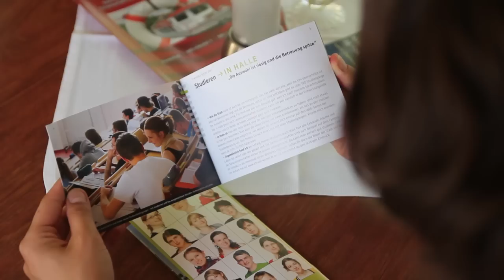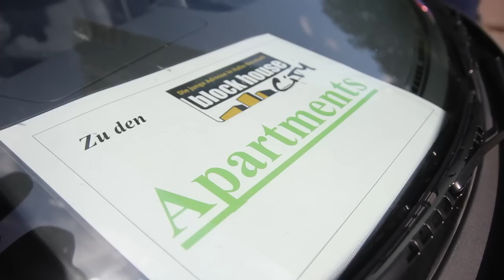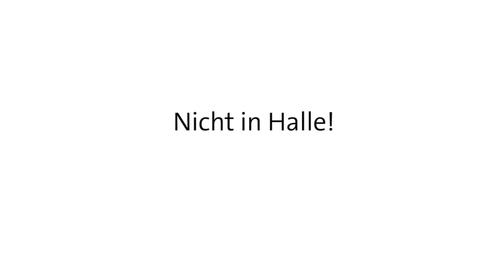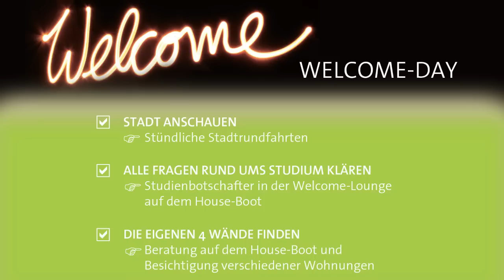WELCOME-DAY Halle (Saale)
Für Studierende gibt es in Halle jährlich am letzten Augustwochenende einen besonderen „Welcome-Day" parallel zum Laternenfest, präsentiert von der Uni Halle, der Stadtmarketing Halle (Saale) GmbH und der Burg Giebichenstein Kunsthochschule Halle. An diesem Tag können die neuen Studenten die Welcome-Lounge auf unserem House-Boot am Riveufer besuchen, um bei Stadtrundfahrten durch Halle sowie über den Campus eine erste Orientierun zu gewinnen, letzte Fragen in Beratungsgesprächen mit den Studienbotschaftern zu klären und verschiedene Wohnungen zu besichtigen, damit die eigenen vier Wände in der neuen Stadt sicher sind.

Eine Produktion im Auftrag der Stadtmarketing Halle (Saale) GmbH.

Producer: Tristan Preuk
Kamera: Hannes Beßler
Schnitt: Lisa Krug